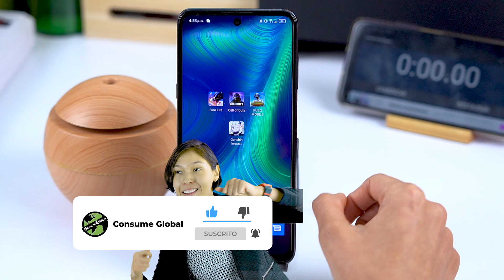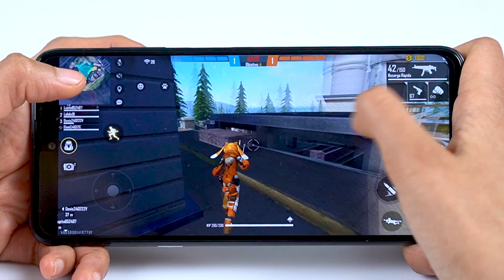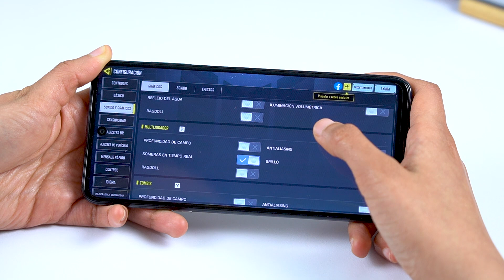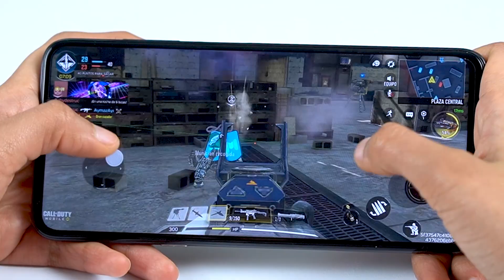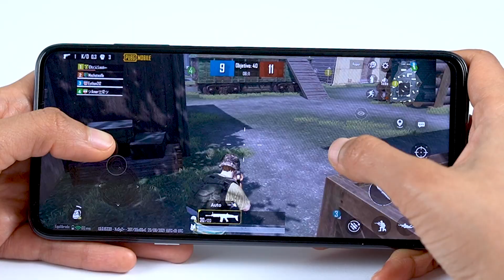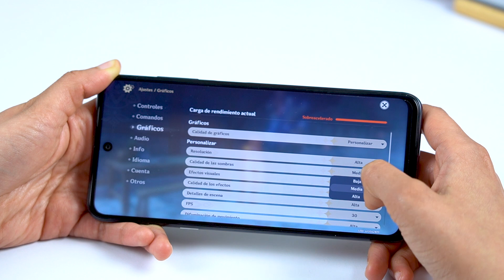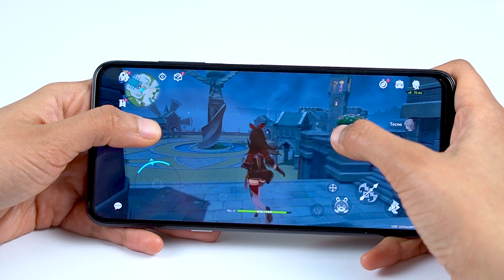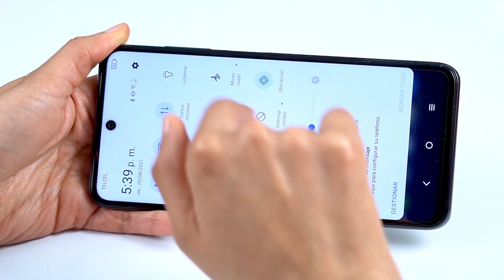TCL 20L Plus Test Gaming | Consume Global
NUEVO VIDEO TCL 20L Plus review español, prueba test de juegos Huawei TCL 20L Plus en español ,TCL 20L Plus  test de juegos free fire, call of duty y Pubg entre otros juegos.